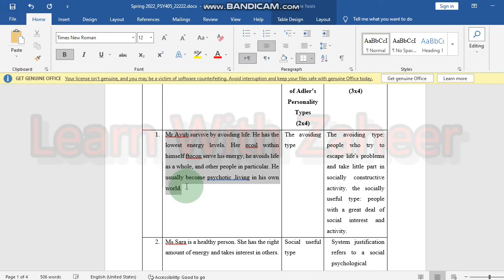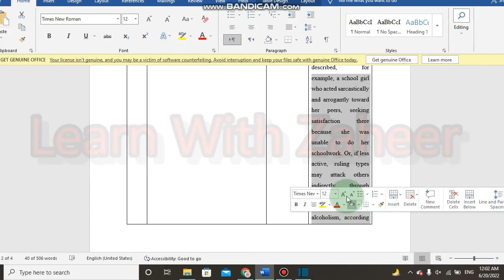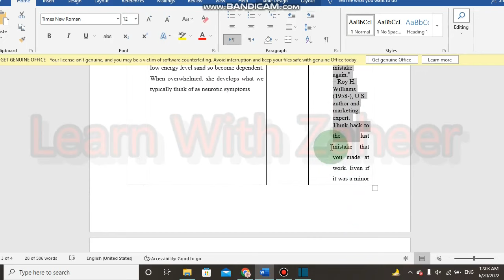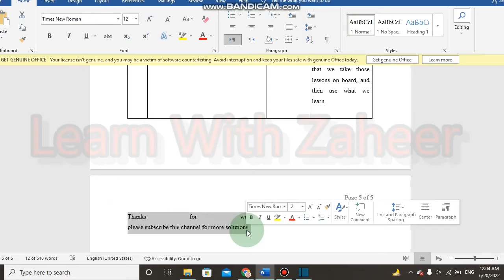PSY 405 Assignment Solution spring 2022 learn with zaheer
learn with zaheer ul islam

psy 405 ~ Assignment No 1 Solution Spring 2022 | By learn with zaheer ul islam

In this video i will tell u how to Solve   PSY405 Assignment No 1 Complete Solution Spring 2020.